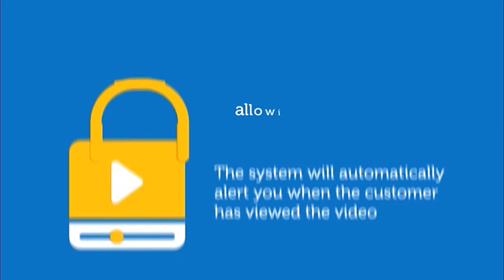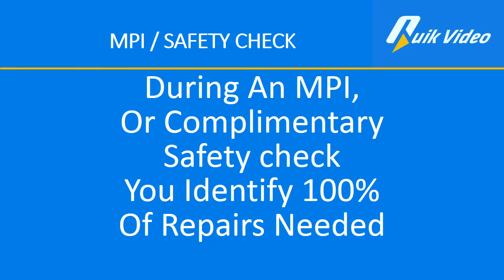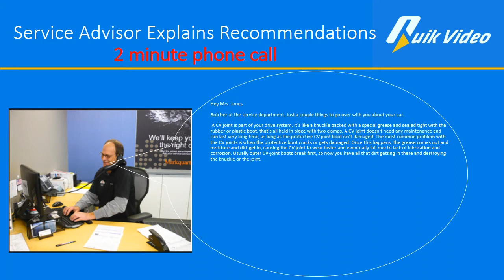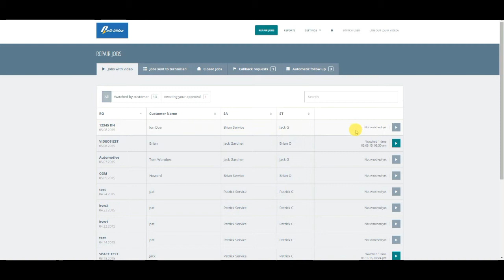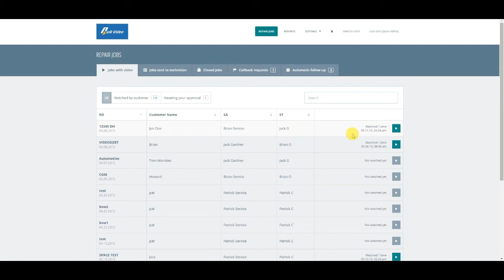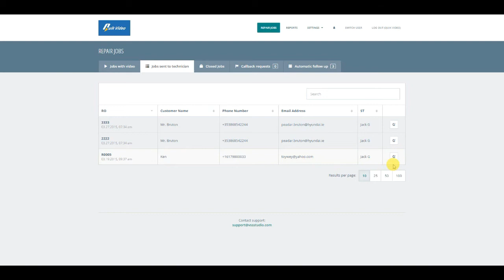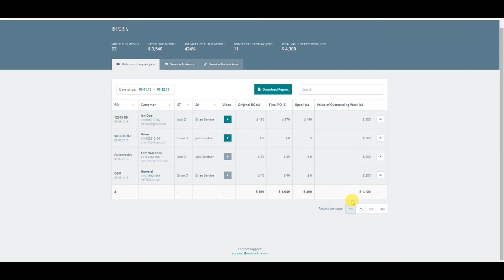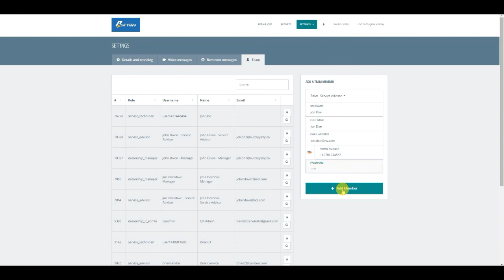Quik Video Dealer Presentation